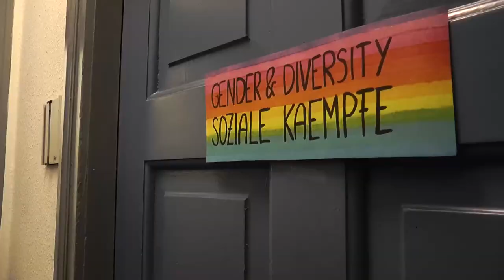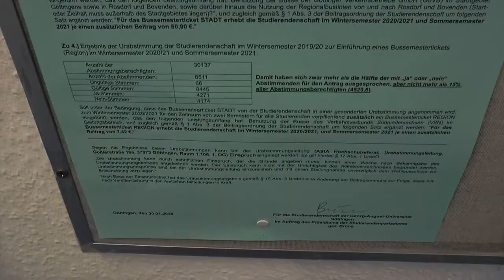AStA Uni Göttingen – Digitales Katercafé